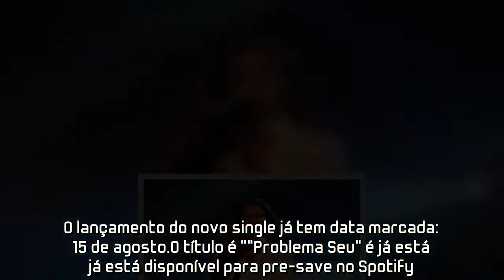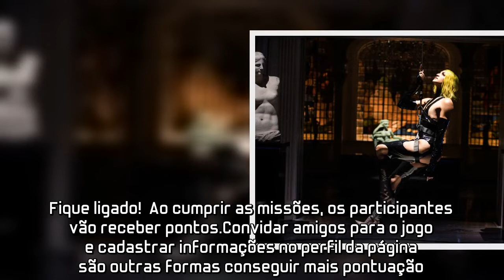Pabllo Vittar anuncia primeiro single de nova era com missão que levará fãs para evento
Pabllo Vittar impactou o país com seu álbum de estreia, o “Vai Passar Mal”.Depois de tamanho sucesso, é claro que sua nova era é esperada com muita ansiedade.O lançamento do novo single já tem data marcada: 15 de agosto.O título é ““Problema Seu” é já está já está disponível para pre-save no Spotify.Prestou atenção na foto acima? A cantora está presa por um cabo de aço bem ao estilo espiã.Essa será a temática do clipe e, inspirado nisso, foi criado um jogo que vai engajar todos os fãs! Trata-se da “Missão Problema Seu”.O jogo levará um fã, com acompanhante, para o evento de lançamento de “Problema Seu”, que acontecerá no dia da estreia do single, com pocket show exclusivo da cantora, no espaço de eventos da agência Mynd, em São Paulo.A missão promete ser emocionante! Antes de tudo, é necessário logar pelo Spotify na página oficial do jogo.O participante receberá terefas que estão relacionadas às plataformas Spotify e YouTube, onde os usuários também terão que responder perguntas sobre a cantora.A gente já adianta uma dessas missões: consegue achar um código na página do “pre-save” de “Problema Seu” no Spotify?  Ao cumprir as missões, os participantes vão receber pontos.Convidar amigos para o jogo e cadastrar informações no perfil da página são outras formas conseguir mais pontuação.O sortudo que tiver mais pontos irá, com um acompanhante, para o evento de lançamento de “Problema Seu”, no dia 15 de agosto, em São Paulo.